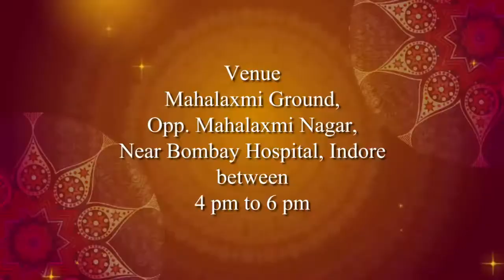Ground Rehearsal Indore 2019